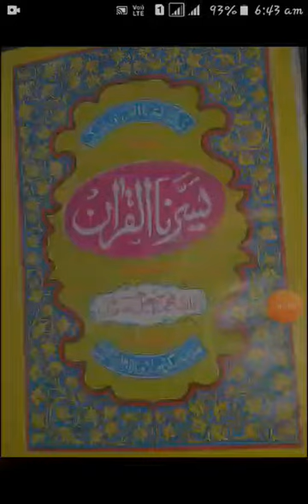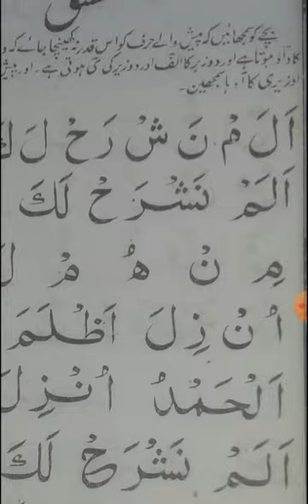ARABIC CLASS PREP PART-12 BY MS. GULAFSHAN AALIYA